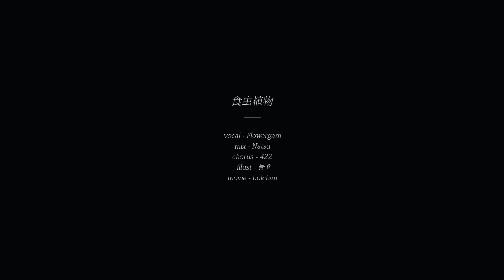【 꽃감이 】 - 『 식충식물(食虫植物) 』 ( cover )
* 자막을 키고 시청해주세요! :D

▫️ 안녕하세요 꽃감이입니다 ~!! ( ´͈ ᵕ `͈ )◞♡
오늘은 식충식물(食虫植物)을 불러보았습니당 ..
드라이한 느낌이라 최대한 느낌을 살려보았는데 어울릴지 모르겠네요 ㅎㅎ;
오늘도 노래 들어주셔서 정말 감사드립니다 !! |ૂ•ᴗ•⸝⸝)”
▋Line Up
▫️  Vocal :  꽃감이 → @ flowergam0326

▫️  Mix : 나츠 → @ ewer77

▫️  illust : 늘호 →  @N_ho0000

▫️  PV :  bolchan → @ tamago_bororo

▫️ Thumbnail : 나른  → @ nareun13

▫️ Chorus Guide : 422 → @P0NINI